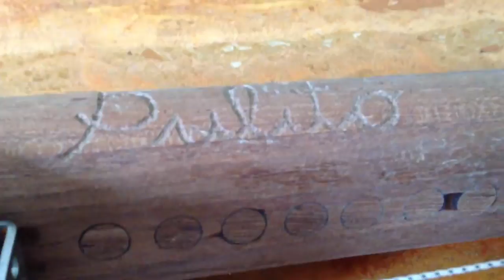Nuovo arrivo: Roller pulito 95 by Alemanni sub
Finalmente e' arrivato!in teak,bellissimo,con asta da 7 alemanni e nuovi l400 neri da 16.
Non vedo l'ora di provarlo!